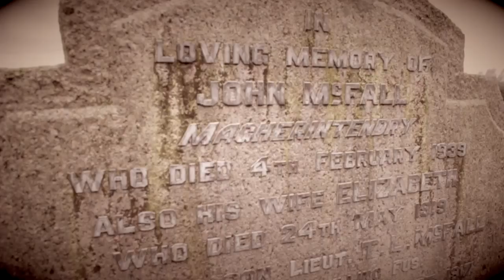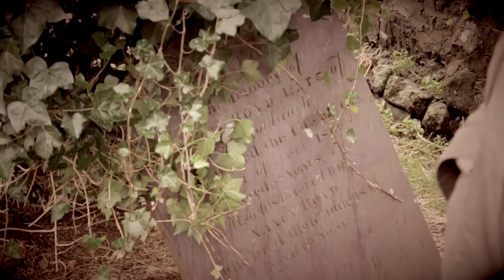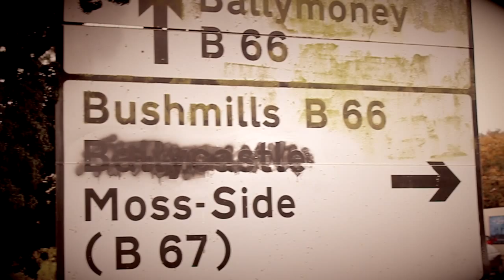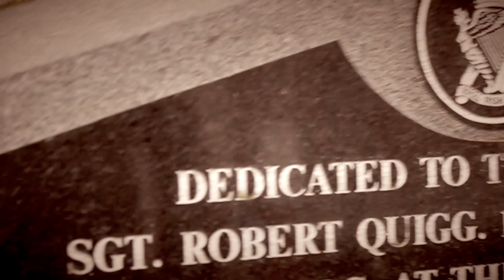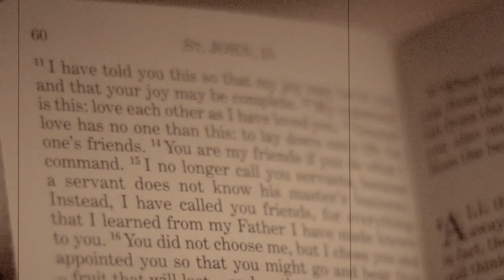WW1 - Robert Quigg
Remembrance Sunday 2014 - UTbelfast